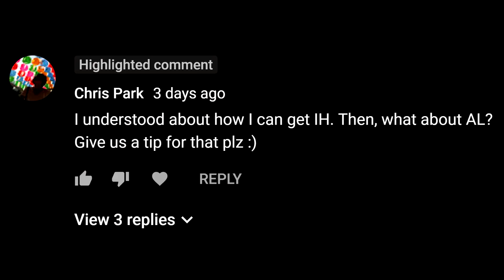오픽/영어 실력 향상을 쉽게! 문법 꿀팁 | 오픽 외국인편 004